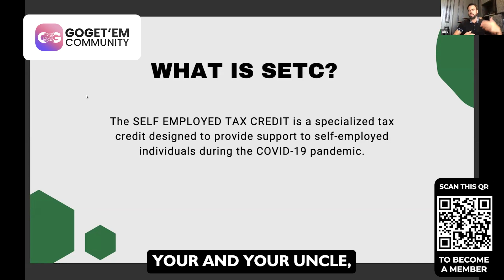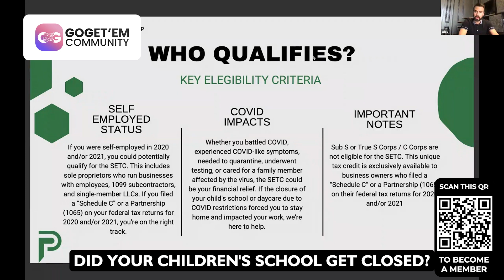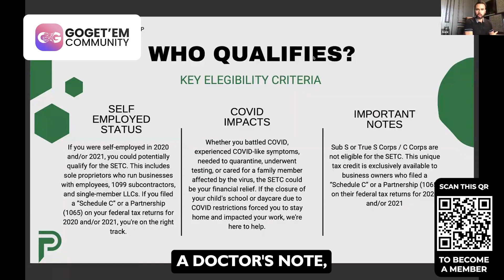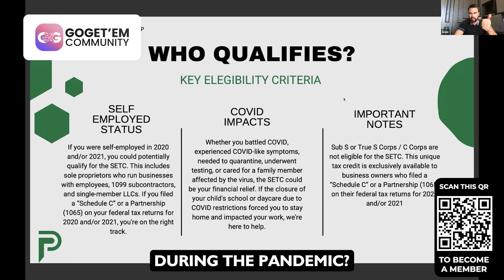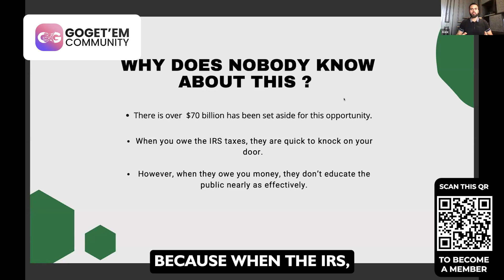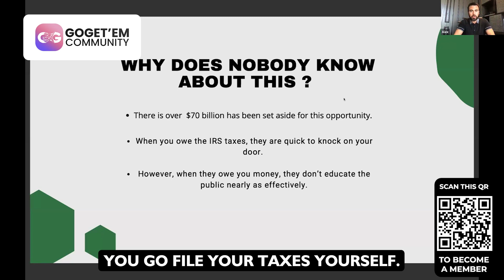How To Unlock Free Government Grants with Alex Moeller | GoGet'Em Community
💸 Master Your Money: Unlock Free Government Grants with Alex Moeller 💸

In the first session of the Master Your Money event, we are excited to have Alex Moeller as our speaker. Alex is a serial entrepreneur who has built numerous successful companies leveraging the power of social media.

In this session, Alex will reveal details about a government program that has allocated $70B to support self-employed individuals affected by the pandemic, and unbelievably, less than 2% of eligible people have claimed it. 😳 If you were self-employed during those challenging times, you could potentially qualify for $32,200 in FREE money—this isn’t a loan; it’s a grant (if you qualify, of course).

Just from this training, GoGet’Ers have collectively made over $773,199.09 in SETC tax credits alone.

*Program Overview:* Understand the government program that offers $70B to self-employed individuals and how it works.

*Eligibility Criteria:* Learn the specific criteria needed to qualify for the grant.

*Claim Process:* Step-by-step instructions on how to claim your funds.

*Success Stories:* Hear compelling testimonials from individuals who have successfully claimed their grants.

*Quick Turnaround:* Discover how Alex can help you secure this money in just 1 to 1.5 months.

*Q&A Session:* Get your questions answered to ensure you walk away with a clear understanding of the steps needed to claim your funds.

If you’re unsure whether you qualify, it’s worth checking. The worst-case scenario is you spend ten minutes finding out. The best-case scenario is you qualify for $32,200 and transform your year. 😜

📝 Ready to Claim Your Free Money? to become a GoGet’Er and learn how you can do it!